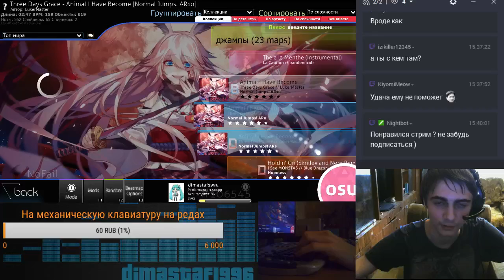Когда пришёл друг а вместе с ним импрув :D кто был на стриме поймёт